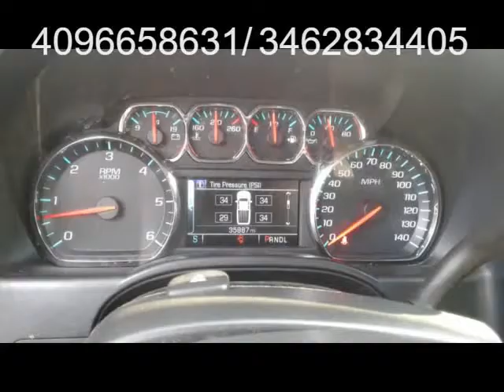2018 Chevrolet Silverado 1500 2WD Crew Cab 143.5" LT w/1LT (HOUSTON, Texas)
SOUTHERN PREOWNED
6811 AIRLINE DR
HOUSTON